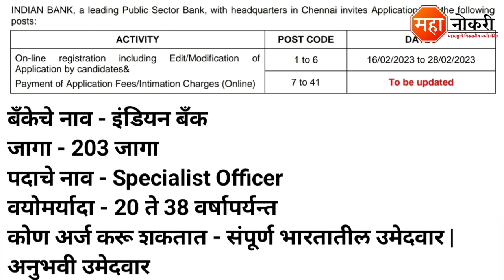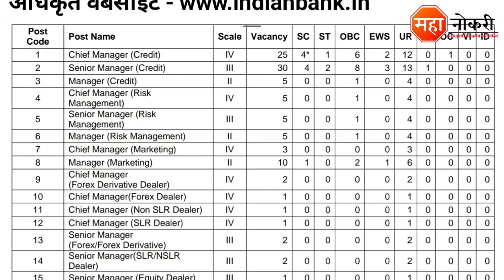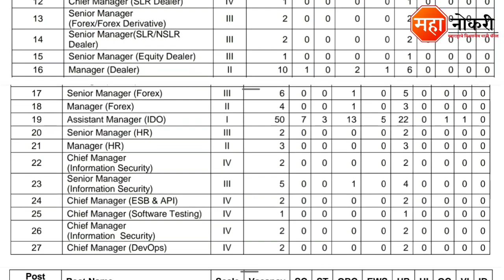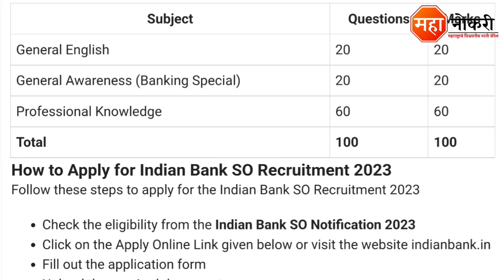इंडियन बँक मध्ये 203 पदांची भरती | Indian Bank Recruitment 2023 | वेतन - 36,000 ते 76,100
Indian Bank has released a notification for the recruitment in All India. Eligible and Interested applicants need to Online apply before the last date. The last date for submission of application form is 28 February 2023.

General Knowledge

1. Vidyabhartee Perfect General Knowledge Marathi | स्पर्धा परीक्षांसाठी जनरल नॉलेज पुस्तक
2. Brihad Samanya Gyan - General Knowledge book (Marathi)

Logical Reasoning

1. Abhinav Samagra Buddhimatta Chachani (Verbal & Non-Verbal Reasoning

Quantitative Aptitude

1. Competitive Examinations + Quantitative Aptitude (Marathi Edition) (Marathi) by R.S. Aggarwal